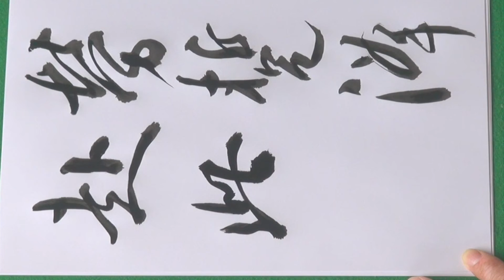国宝【 風信帖 】16 弘法大師 2014 臨書 書道 教秀 JAPAN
Kyoushhu Channel every day　いつもありがとうございます。
空海さま、臨書させていただきまして、ありがとうございます。
書道　国宝　 風信帖 　 弘法大師　空海　 臨書　教秀
「暫くこの院に降赴したまえ。此れ望む所、望む所。総々､」
「しばらく　このいんに こうふしたまえ。　これ のぞむところ、のぞむところ。そうそう、」
Shibaraku　Konoinni kouhushitamae.Kore nozomu tokoro, nozomu tokoro.Sousou,
【教秀意訳】「しばらくの間、私の寺に来てください。【密行を実践してください】このことを切に望んでおります。どうかお願いします。【教典をただ写すのではなく・・・】」
【Translation】
You stay in my temple for a while, and please practice what is written in the Scripture. When I want you to perform the practice of what is written most, I expect it. I wait for you to come.